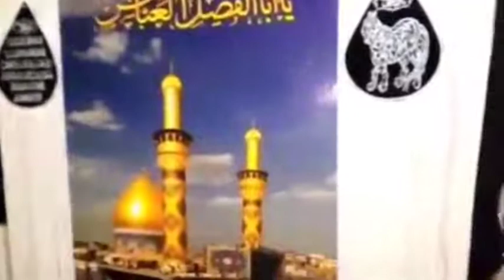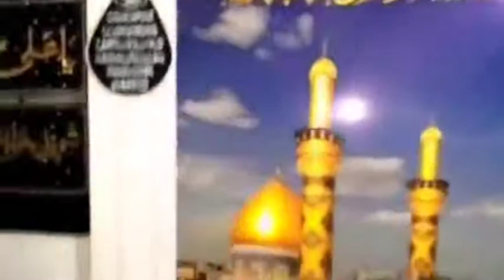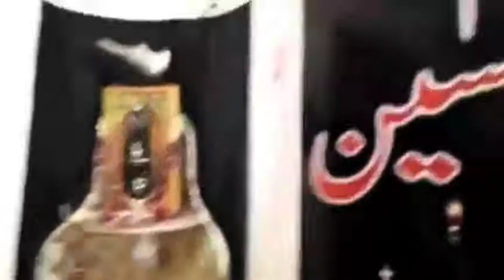Mojza Taboot Shahzada Ali Akbar 4 Muharram 2020 Karachi Shah Faisal colony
Bismillah | Salam Ya Ali a.s Madad
comment us if you want live majalis aza inshallah we upload